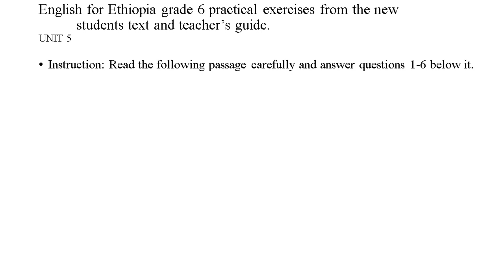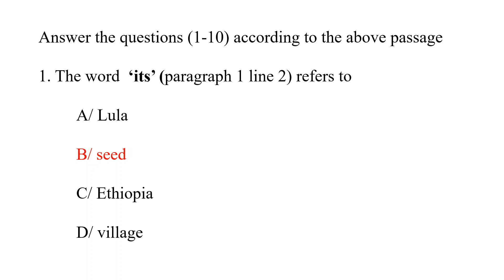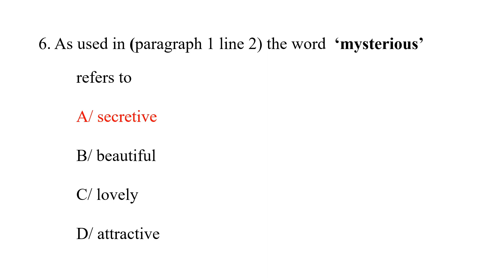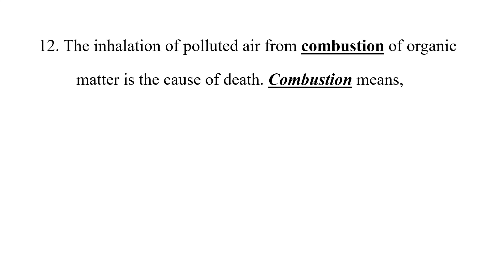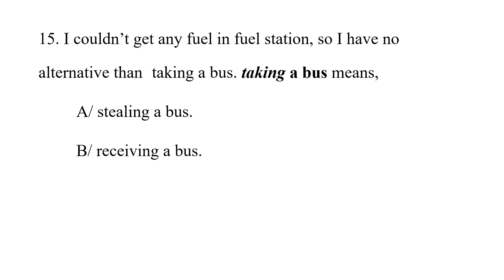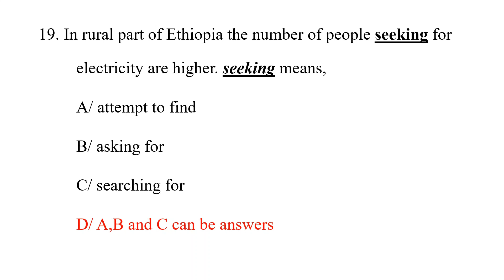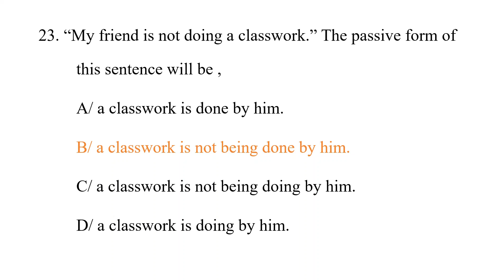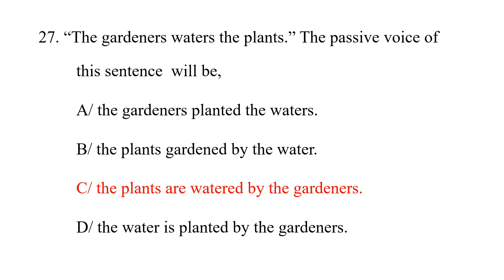English practical exercises for Grade 6 Unit 6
English practical exercises for Grade 6 students from students text and teachers guide,
# Unlock the world of language with our engaging English practical exercises for Grade 6 students!
Dive into a dynamic blend of interactive activities designed to enhance language skills, foster creativity, and make learning a delightful journey.
From vocabulary challenges to captivating writing prompts, this video is your gateway to a fun and educational English experience tailored for young minds."